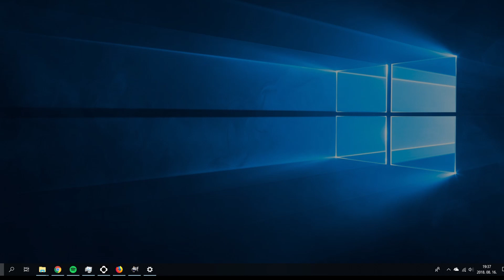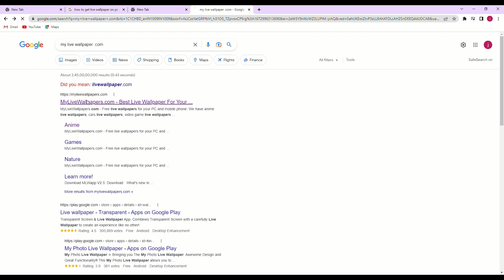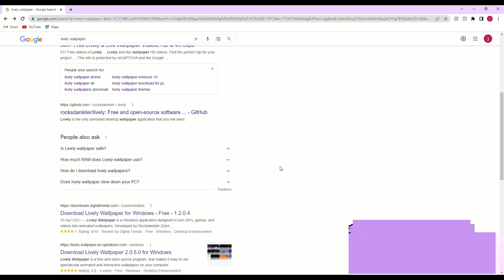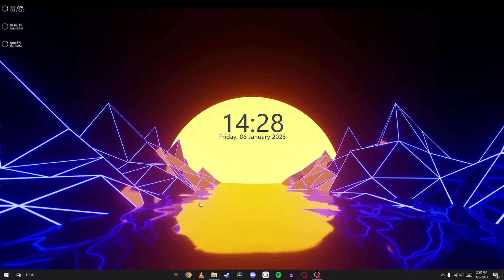BEST WAYS TO GET LIVE WALLPAPERS ON PC (FREE)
LINKS